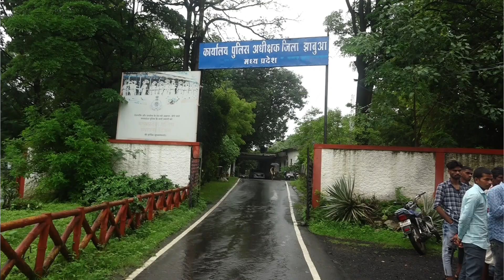रायपुरिया पुलिस के कारनामे पर उठ रहे सवाल...? मर्डर केस को बना दिया, एक्सीडेंट परिजनों का आरोप सुनिए